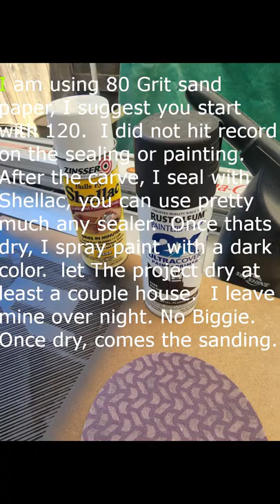Photo Carve Sanding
Ok, I apologize, I didn't hit record on the sealing stage.  BUT it's simple.  A light coat of shellac is what I do.  Once that dries, I spray paint it with a dark color.  Let that dry completely (I leave mine overnight) at least a couple of hours.

Once the paint is dry, I sand with 80 grit, I suggest starting with 120 or higher.

You will see I am sanding and moving the sander pretty quick.  For me, I do this because I want to make sure I am not removing too much in certain areas.  Each Carve will be different, and you will need no keep an eye on areas with a lot of detail lines.

The choice is yours after the sanding, to clear coat or not.

Material List:
MDF
60 degree Vbit
80-150 sand paper.
Shellac
dark spray paint.